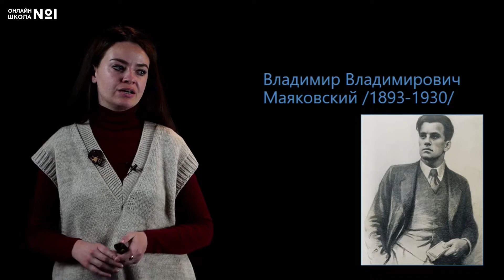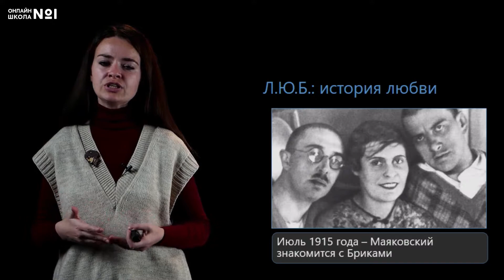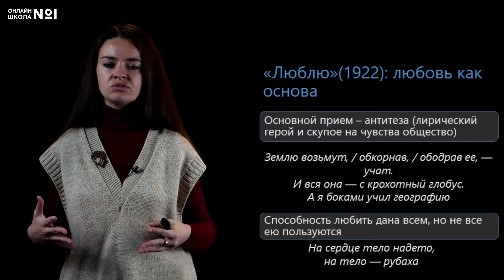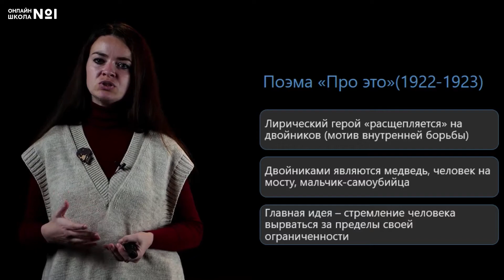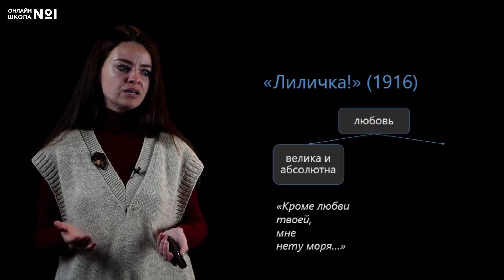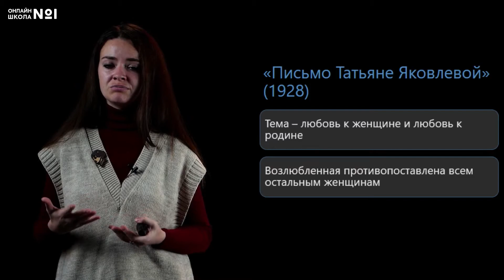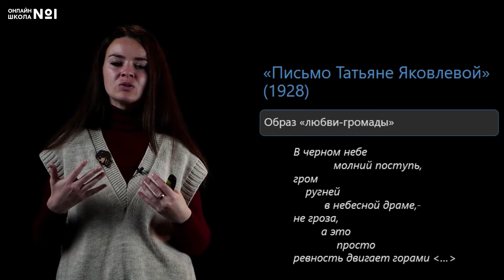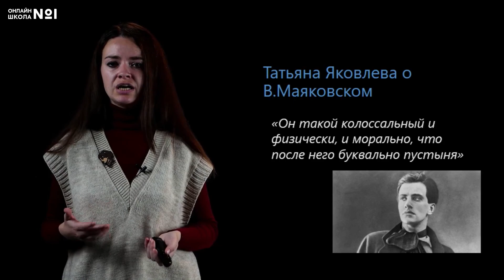В.В. Маяковский. Любовная лирика. Видеоурок 20. Литература 11 класс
Сегодня мы поговорим о теме любви в творчестве В.В. Маяковского.

📌Содержание:
0:00 Вступление
0:23 Лиля Юрьевна Брик: история любви
1:45 «Люблю» (1922)
4:10 Поэма "Про это» (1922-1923)
5:48 «Лиличка!» (1916)
7:48 «Письмо Татьяне Яковлевой» (1928)
12:46 Татьяна Яковлева о В.Маяковском